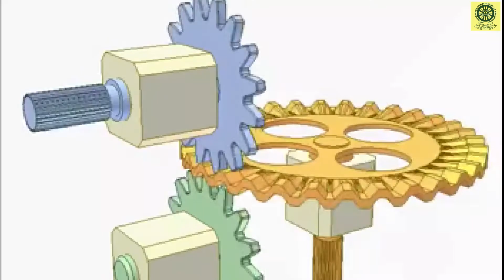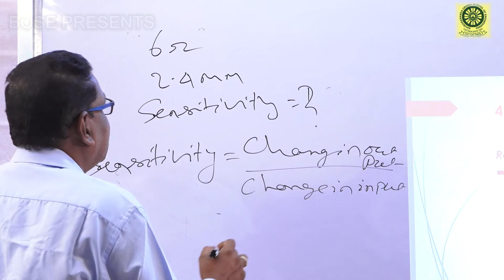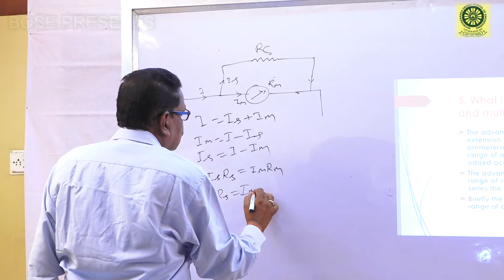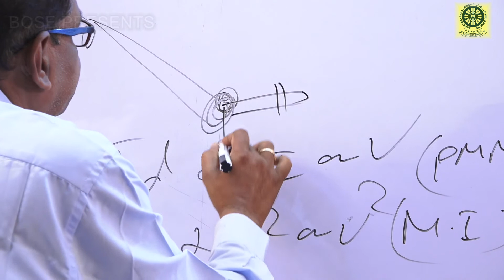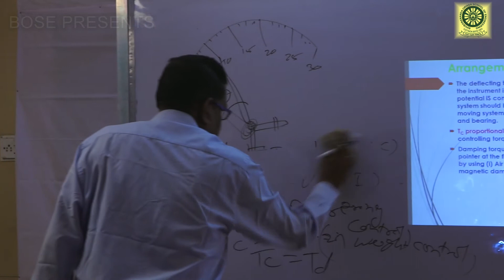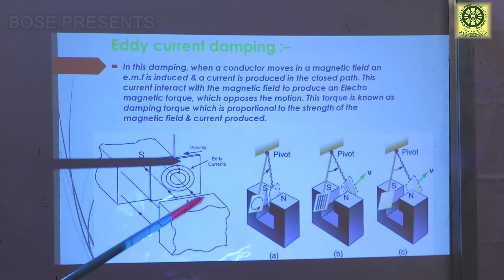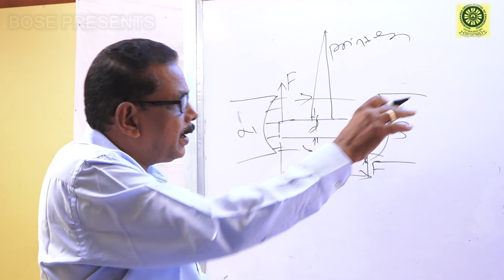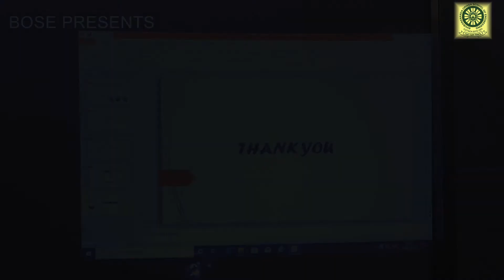QUSTIONS ANSWERS OF E.M & I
By Sukanta Nandi ,BOSE college e education